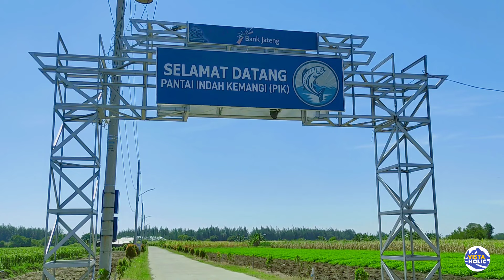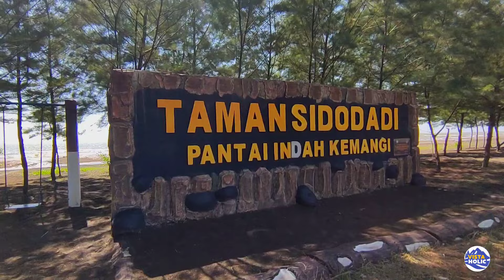Wisata Pantai Indah Kemangi - Full Review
mohon maaf , video terkena copyright jadi suara di mute

Wisata Pantai Indah Kemangi adalah wisata yang sedang menjadi favorit wisata pantai di Kabupaten kendal jawa tengah. Dulu mistis karena lokasi dekat kuburan kemangi tapi sekarang sudah tidak seram dan favorit wisatawan kendal via sepurmini comunity jalan menuju pantai kemangi cukup mudah dan dekat jalan nasional.